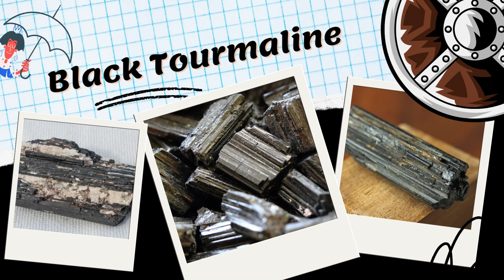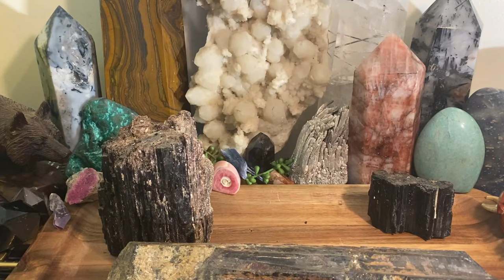Let's talk all about Black Tourmaline and what it can do for you!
My goal is to make informative and fun videos on hundreds of different types of crystals and mineral's; not just the popular ones.